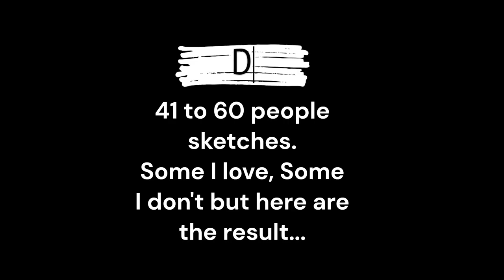Day 3 of OneWeek100People challenge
The OneWeek100People challenge! This fun and challenging art challenge encourages artists to draw 100 people in one week. Follow along as I share my progress.

Urban sketchers Marc Taro Holmes (Montreal, CA) and Liz Steel (Sydney, AUS) invite the world to join in with OneWeek100People – every year in the first week of March! I am a little late but better than never.